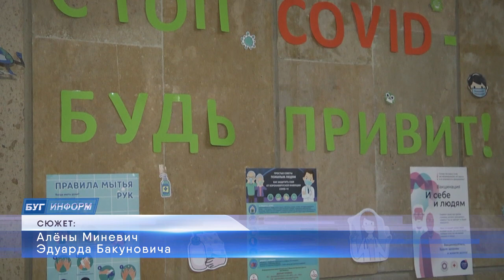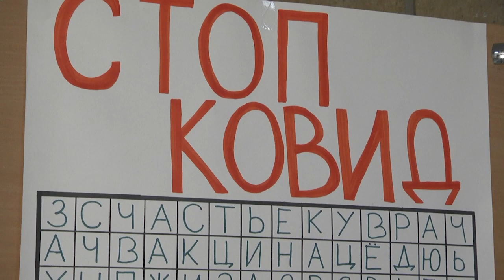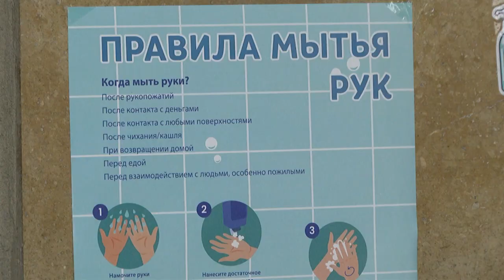2021-11-10 г. Брест. АкцияСтоп ковид – будь привит!». Новости на Буг-ТВ.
Нет такого человека, который не знал бы сегодня о коронавирусной инфекции, об опасности, которую она несёт и, конечно, о методах борьбы с ней. В городе продолжается плановая вакцинация жителей, врачи не прекращают амбулаторное и стационарное лечение пациентов. И в тоже время, активно работают городские общественные организации. Одна из них, Белорусское Общество Красного Креста. Волонтёры которого -  это в большинстве своём студенты с активной жизненной позицией и желанием помогать другим. Многолетняя дружба и сотрудничество объединяет краснокрестовцев и студентов Брестского государственного университета имени Пушкина. На их счету множество добрых дел, мероприятий, акций и проектов. Они в очередной раз объединились для того, чтобы дать серьёзный отпор COVID 19.